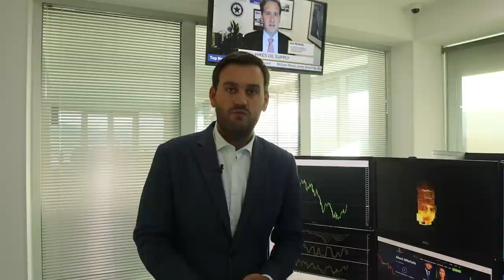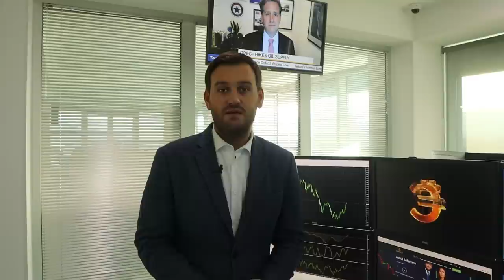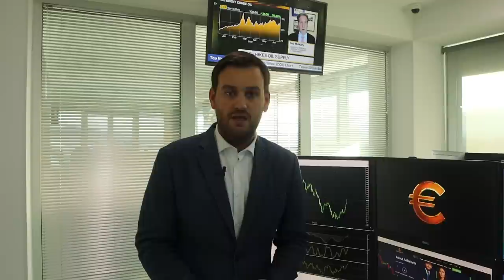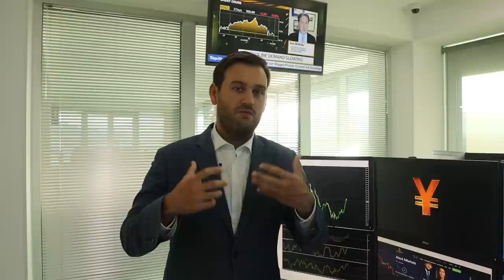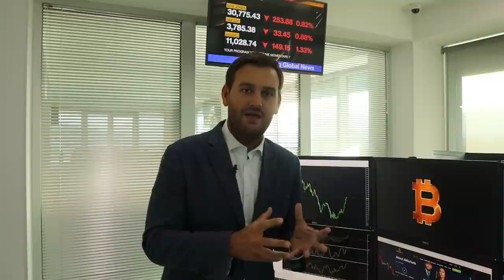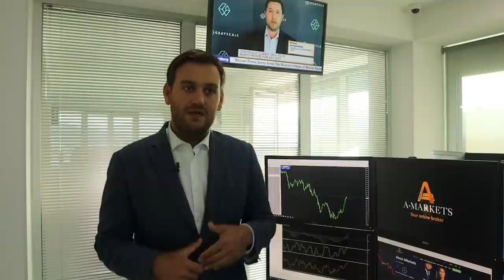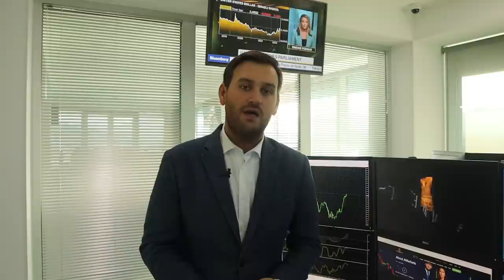Доллар: основной рост еще впереди | AMarkets